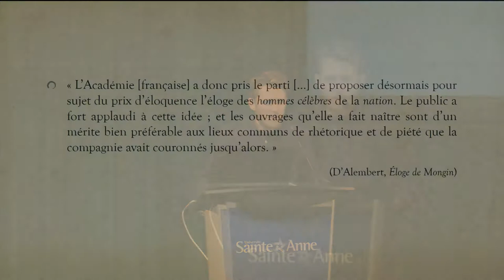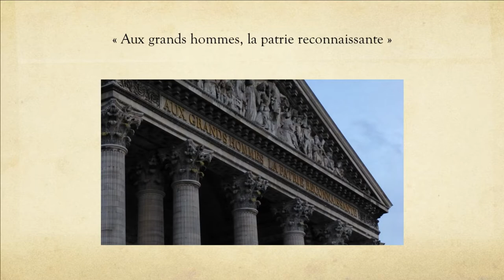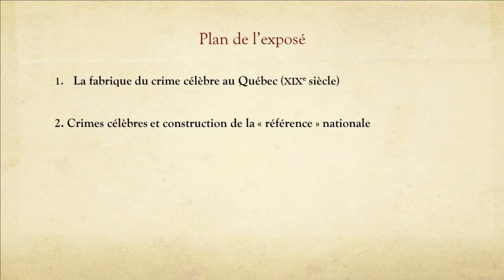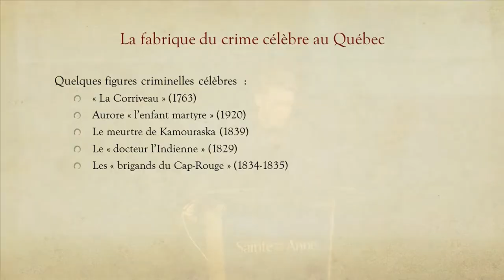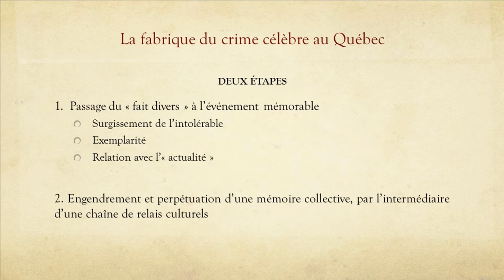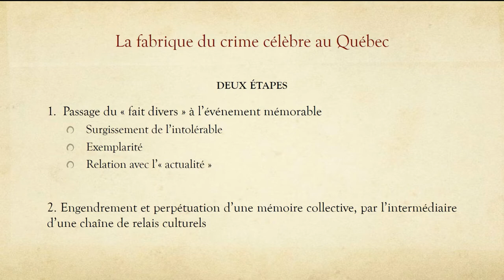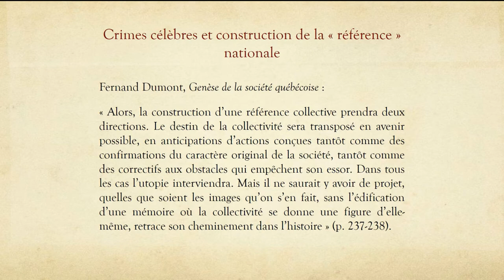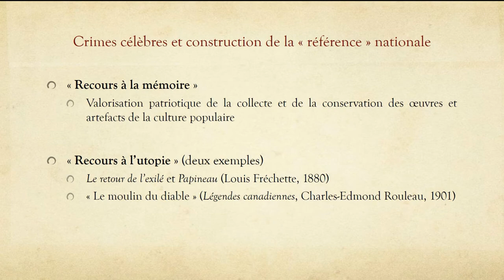Sombres gloires. Crimes célèbres et « genèse de la société québécoise » au XIXe siècle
Conférence de Alex Gagnon
Le mardi 3 octobre à 19h30 à la Salle Marc-Lescabot.